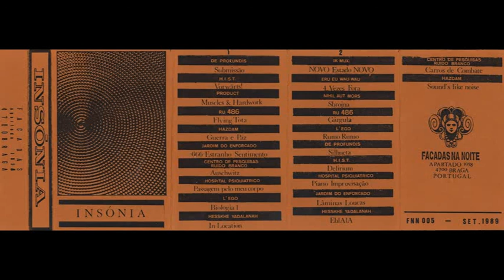V/A - "Insónia" (Facadas Na Noite, 1989)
Não detenho os direitos sobre esta música. Se os detentores dos direitos quiserem que eu retire, POR FAVOR digam e retirarei de imediato.

1. De Profundis - Submissão 0:00
2. H.I.S.T. - Vorwärts! 5:45
3. Product - Muscles & Hardwork 9:32
4. Ru 486 - Flying Tota 20:19
5. Hazdam - Guerra e Paz 23:37
6. Jardim do Enforcado - 666 Estranho Sentimento 27:00
7. Centro de Pesquisas Ruído Branco - Auschwitz 29:53
8. Hospital Psiquiátrico - Passagem Pelo Meu Corpo 34:23
9. L'ego - Biologia 1 41:00
10. Hesskhé Yadalanah - In Location 43:48
11. Ik Mux - Novo Estado Novo 46:59
12. Uru Eu Wau Wau - 4 Vezes Fora 52:39
13. Nihil Aut Mors - Sbrojna 54:39
14. Ru 486 - Gárgula 1:01:47
15. L'ego - Rumo Rumo 1:05:13
16. De Profundis - Silhueta 1:08:51
17. H.I.S.T. - Delirium 1:12:37
18. Hospital Psiquiátrico - Piano Improvisação 1:17:12
19. Jardim do Enforcado - Lâminas Loucas 1:19:47
20. Hesskhé Yadalanah - EbIAIA 1:24:25
21. Centro de Pesquisas Ruído Branco - Carros de Combate 1:27:01
22. Hazdam - Sound's Like Noise 1:30:19